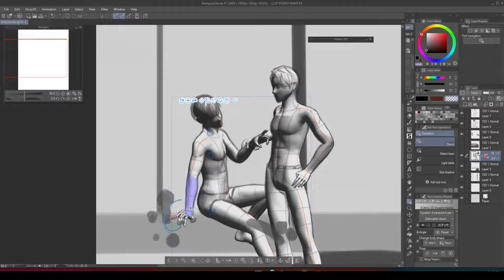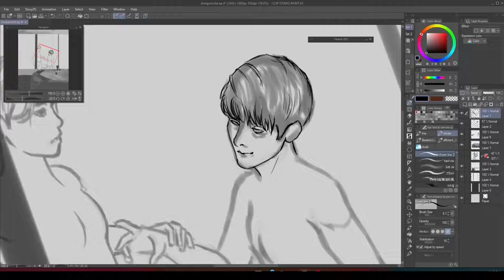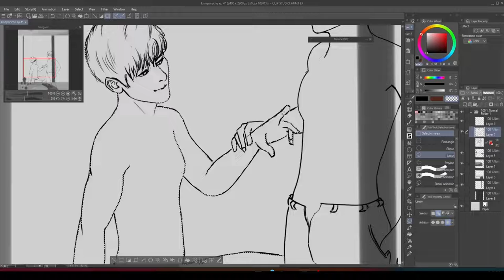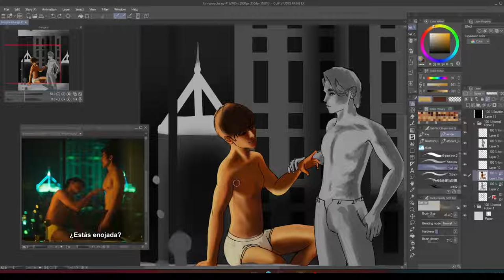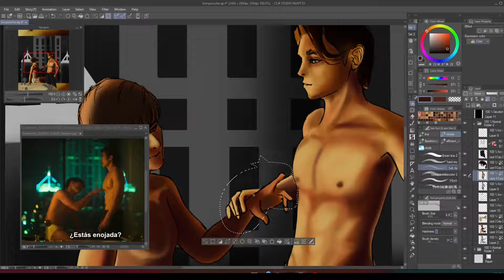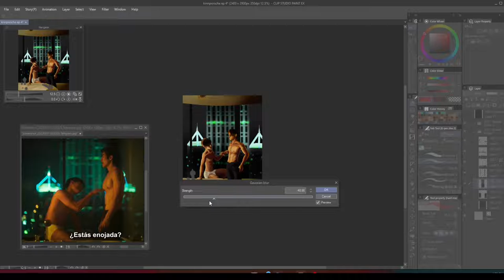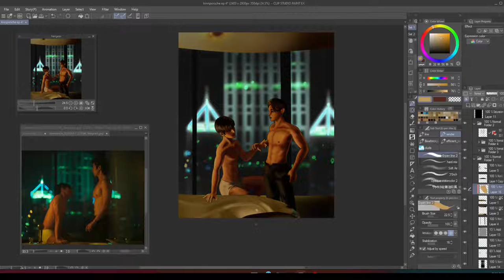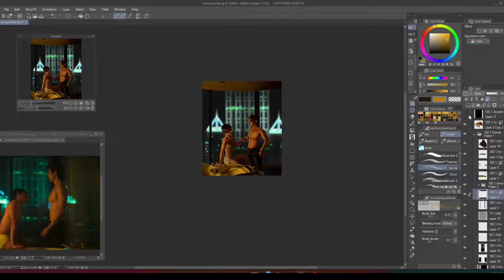KinnPorsche Ep4 Fanart (Speed Paint)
Hi, this is just something I did for fun, and really liked the end result and also the process, and I am not by any chance a professional artist, so be gentle on my mistakes..